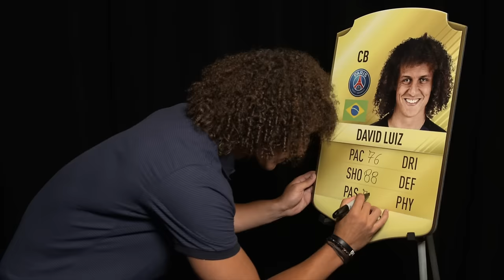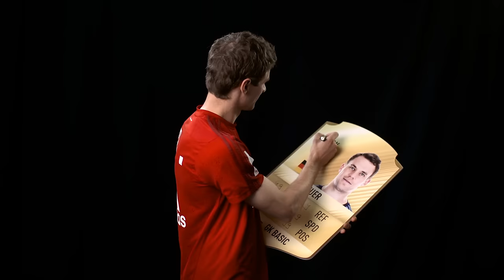FIFA 17 Player Ratings Revealed - James, Reus, Neuer, Kane, Martial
See the FIFA 17 ratings for some of the best players in the world, including: James, Muller, Buffon, Neuer, and Martial. More FIFA 17 ratings revealed

Up to $120 worth of Jumbo Premium Gold Packs when you pre-order the FIFA17 Super Deluxe Edition

FIFA 17 is Powered by Frostbite.

Become an EA SPORTS FIFA Insider and get the latest FIFA 17 news via email

FIFA 17 is available globally from September 29 on Xbox One, Xbox 360, PlayStation 4, PlayStation 3 and PC.